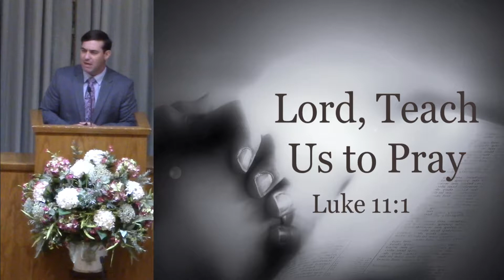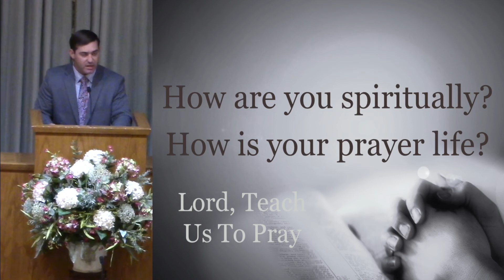Lord, Teach Us to Pray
We can learn how our prayer life should be by looking at the prayer life of Jesus.

Isaac Bourne at the Chapel Hill church of Christ.